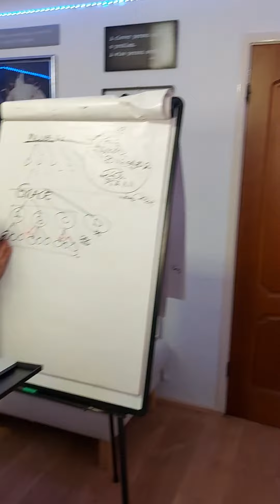Don't work hard, Work wise. A Home Based Global Business while working at home.